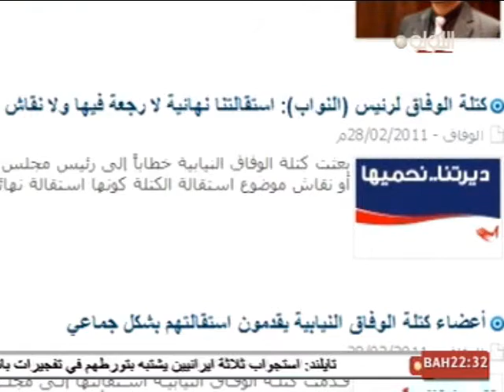ذاكرة اللؤلؤة-الحلقة الثالثة عشرة-27-2-2012م